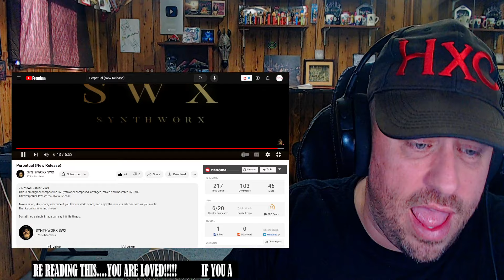SYNTHWORX SWX - Perpetual (New Release) REACTION!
Use this address:
Highly Combustible

AlphaTyler @AlphaTylerContent
We Streem @SubparProfessional
Simple @itrSIMPLE

Show @synthworxswx8709 some love!